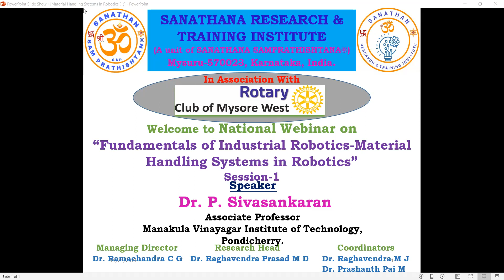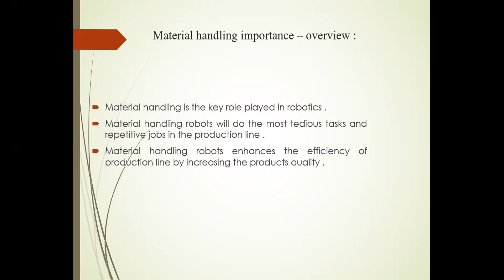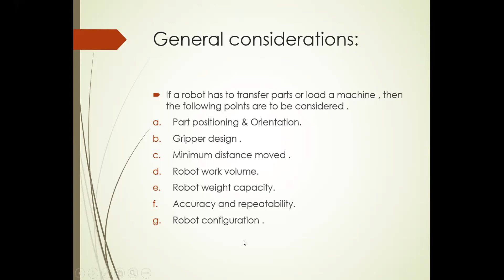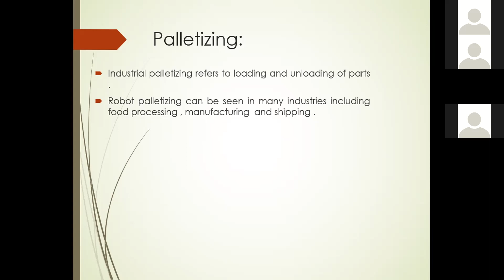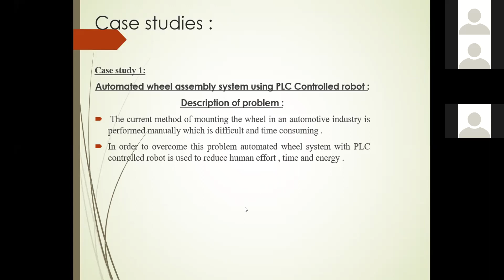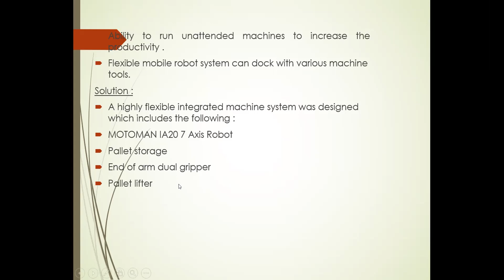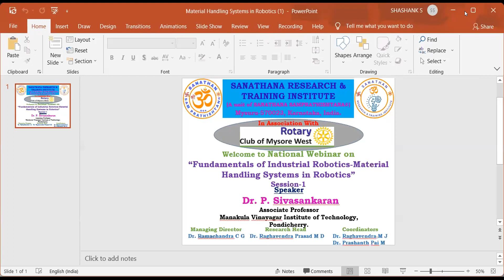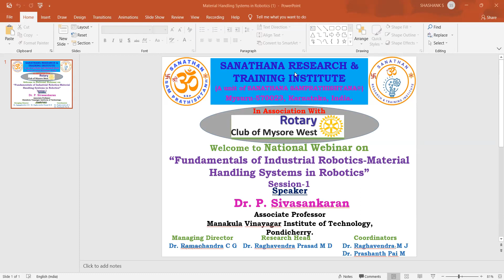Fundamentals of Industrial Robotics: Material Handling Systems in Robotics (Session 2)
National Webinar on “Fundamentals of Industrial Robotics: Material Handling Systems in Robotics-Session 2” held on 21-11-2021,  Jointly Organized by Dr. Ramachandra C G, Managing Director of Sanathana Research and Training Institute (A unit of SANATHANA SAMPRATHISHTANA®), Mysuru & Rotary Club of Mysore-West. The main highlights of the webinar is to provide the information about Supply Chain Management Importance and Applications.
The speaker
 Dr. P. Sivasankaran,
Associate Professor,
Manakula Vinayagar Institute of Technology,
Pondicherry